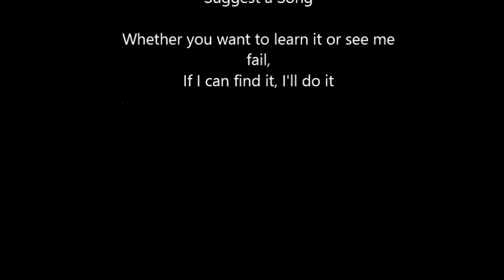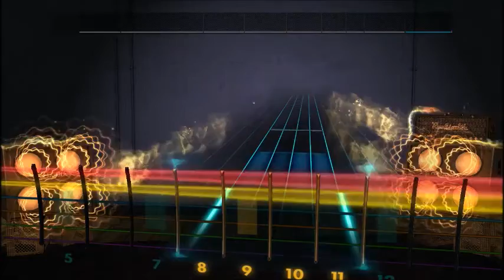The Devil Wears Prada - Dez Moines (Lead) Rocksmith 2014 CDLC